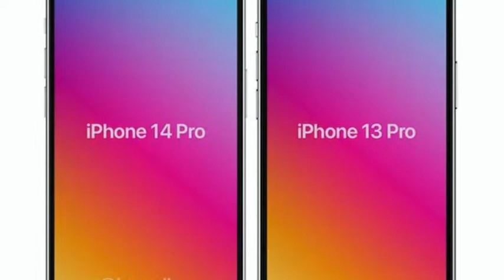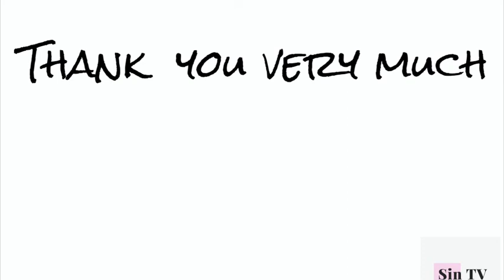iPhone14 4モデル金属モックアップ画像でた！Proシリーズのみ35W高速充電対応？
2022/4/18/公開

今回はPhone14  4モデル金属モックアップ画像でた！になります。

⭐️使用機材⭐️

⭐️カメラ　 ZV-E10   Galaxy Z Flip 3

⭐️パソコン　MacBook Pro13（2019）

♫楽曲提供♫

MUSIC•Artist : Antonio & Chronus
•Title : Tesla
[Artist Info]
Antonio :